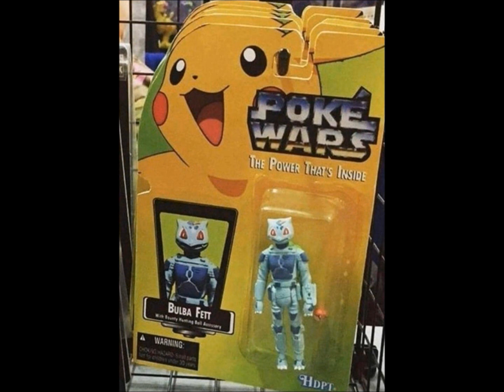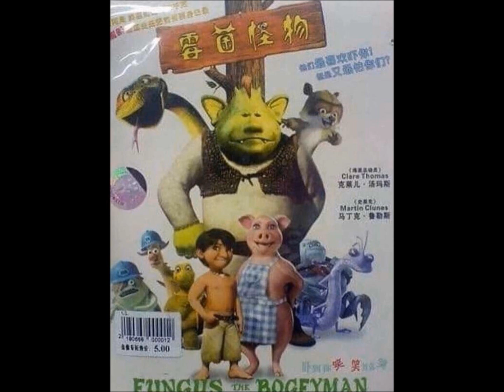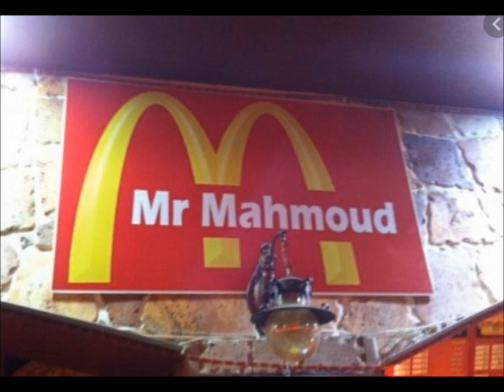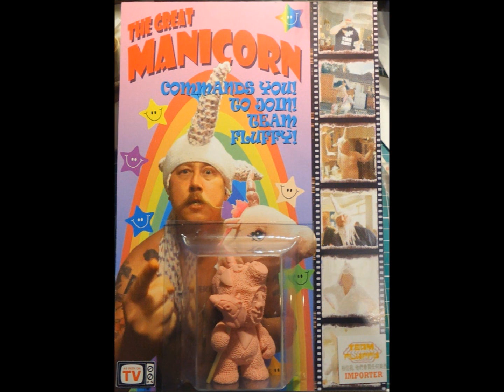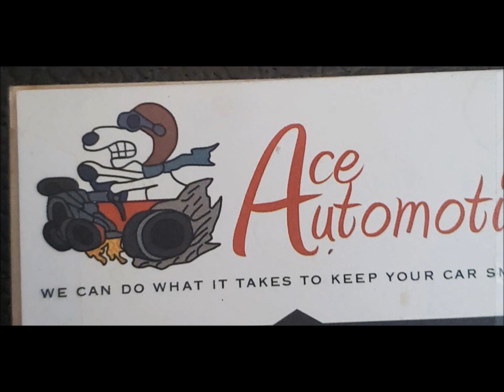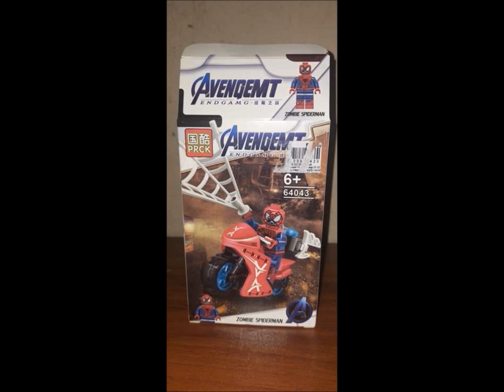r/crappyoffbrands | ep.2 These Places Look Delicious | CuppaJoey